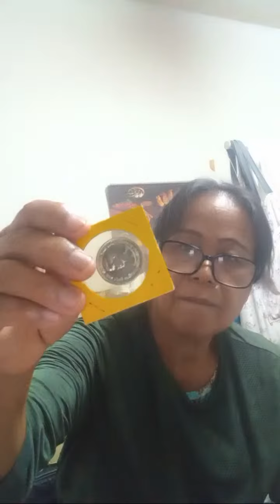ไฮไลต์ 9:04 - 14:05 จาก ป้าเดือน#🙏🇹🇭❤🏅สวัสดีค่ะพี่น้องขอกำลังใจไปต่อเก็บทรัพย์เก็บเหรียญค่ะ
อุดรบ้านเฮา#🙏❤️🇹🇭❤🏅สวัสดีค่ะพี่น้องขอกำลังใจไปต่อเก็บทรัพย์เก็บเหรียญค่ะ ขอบคุณที่ให้การสนับสนุนด้วยดีตลอดมา ขอบคุณเพื่อนเก่าและเพื่อนใหม่ค่ะ ขออวยพรให้มีแต่ความสุขความเจริญตลอดไป hello everyone for watching thank you so much